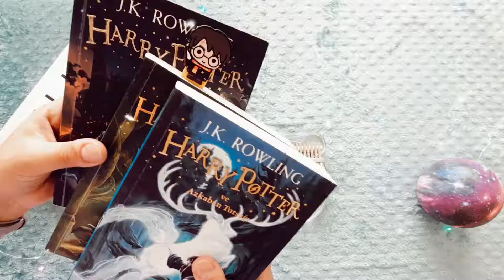Harry Potter video çekimi hazırlığı🎶 Başak burcunun ''kitaplar düzenli dursun krizi''temalı videosu😂